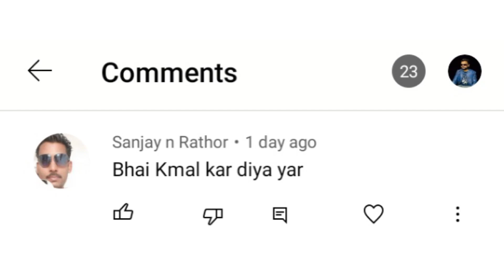करना ज़रूरी है फिर तो 😂